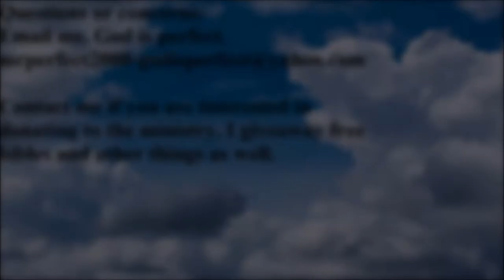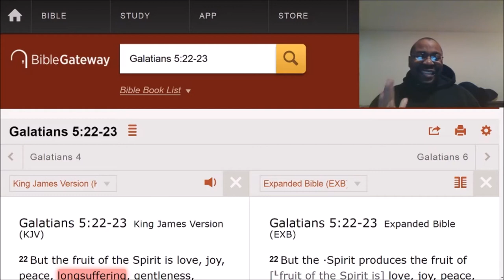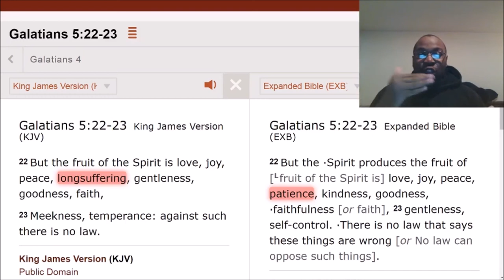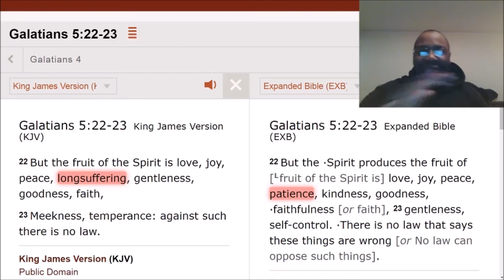Improving more in essential attributes.